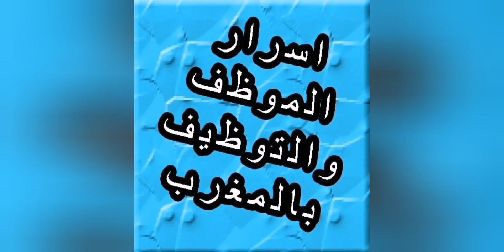كيفاش تخرج مبلغ 20 درهم او مبلغ 50 درهم من الشباك الالكتروني ... بريد بنك BARID BANK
للدعم

خاصية جديدة
مؤسسة البريد بنك تفعل عملية سحب ورقة نقدية من فئتي 20 درهم  و 50 درهم من الصراف الآلي .
عند ولوجك للصراف الآلي ماعليك سوى تفعيل خدمة مبلغ آخر وتحديد قيمة المبلغ  :  20 او 50 درهم وسوف تتوصل بها مباشرة بعد استكمال الخطوات .

hakim el massari,el massari hakim,hakim,massari,elmassari,elmassarihakim,hakim massari,تفعيل حساب بريد بنك,Barid Bank Mobile

barid bank mobile minhaty,
barid bank mobile رمز العقد,
barid bank mobile,
barid bank mobile apk 2017,
barid bank mobile apk 2019,
barid bank mobile 2022,
barid bank فتح حساب,
بريد بنك موبيل 2021,
تفعيل بريد بنك موبيل,
تطبيق بريد بنك موبايل لا يعمل,
تطبيق بريد بنك موبيل منحتي,
تطبيق بريد بنك موبايل,
جديد بريد بنك موبيل,
m-wallet barid bank شرح,
سلف بريد بنك للسكن,
barid bank كشف الحساب,
بريد بنك كريدي,
بريد بنك المغرب كشف الحساب,
barid bank e-carte klik,
barid bank e carte,
بريد بنك موبيل عقد متوقف حاليا,
e click barid bank,
e carte barid bank,
e carte klik barid bank شرح,
barid bank mobile شرح,
بريد بنك سلف بدون فوائد,
بريد بنك سلف,
بريد بنك سحب بدون بطاقة,
بريد بنك سلف بدون فوائد 2021,
بريد بنك حساب توفير,
بريد بنك توفير,
سلف بريد بنك بدون فائدة,
barid bank dotation,
barid bank rib,
barid bank visa,
barid bank concours,
1xbet barid bank,
1414 barid bank code pin,
barid bank 2020,
barid bank 2019,
barid bank 2021,
barid bank 2018,
بريد بنك 2022,
كريدي بريد بنك 2021,
عروض بريد بنك 2022,
3rod barid bank,
4141 barid bank
1414 barid bank code pin,
3rod barid bank,
4141 barid bank